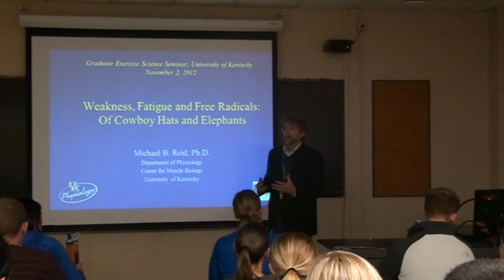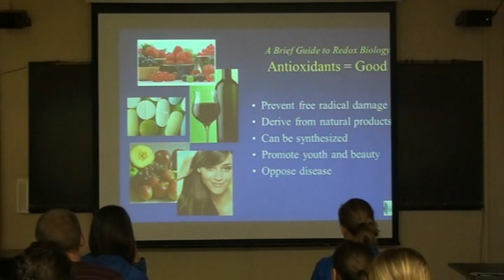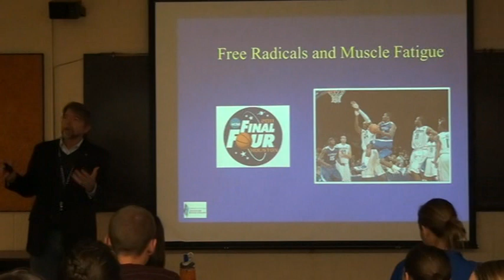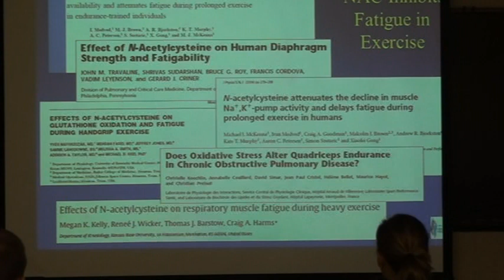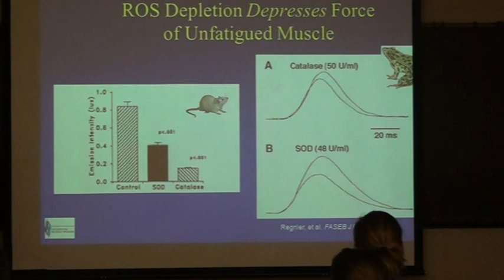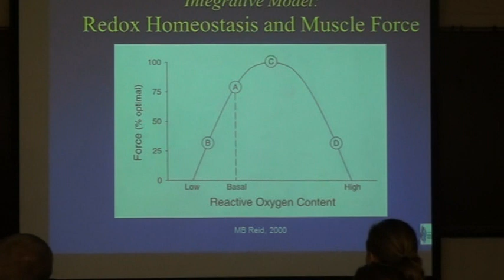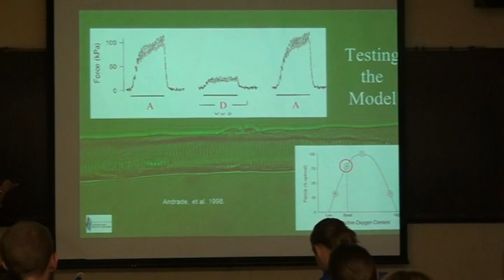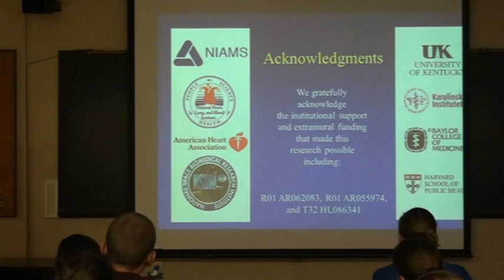Michael B. Reid, Ph.D. "Weakness, Fatigue and Free Radicals: Of Cowboy Hats and Elephants"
Department of Kinesiology and Health Promotion
Exercise Science Seminar Series
Fall 2012

Biweekly on Fridays
9:00 - 10:00 AM
213 Seaton Center